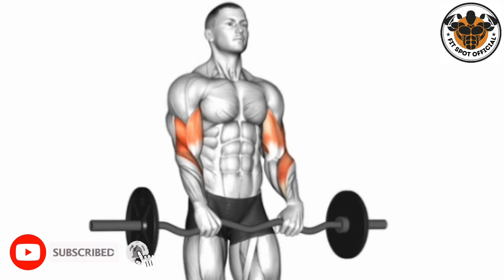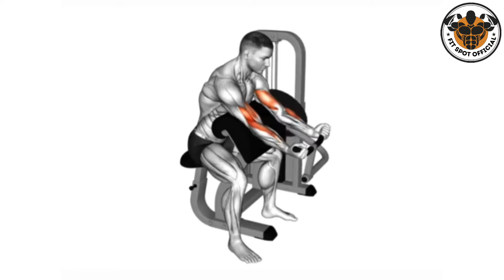How To Increase Biceps Size Fast - Best Arm Workout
the gym as we dive into effective exercises using dumbbells to sculpt and strengthen those arm muscles. From concentrated curls to hammer curls, we've got your biceps covered! Don't miss out on essential tips for form and technique to maximize gains. Let's crush those fitness goals together!